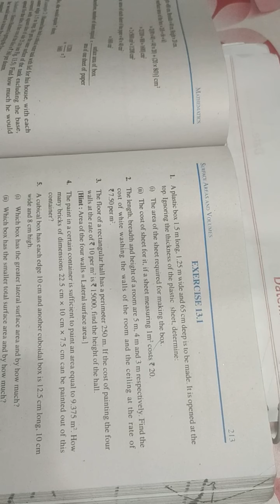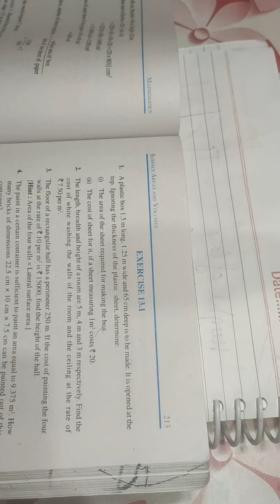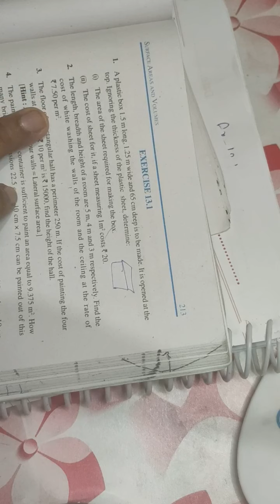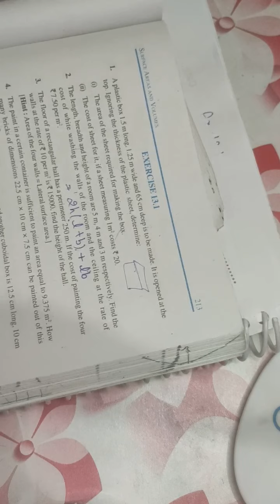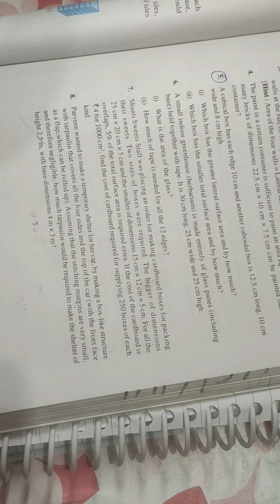Maths ch 13 ex 13.1